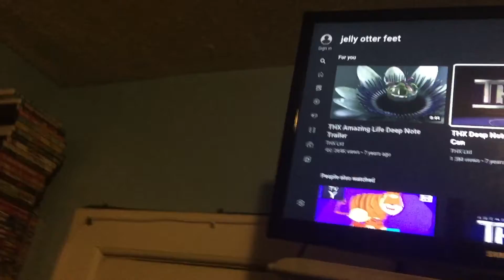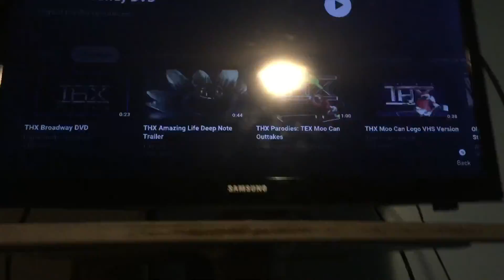Elmo Baby Lotion Watches The THX Moo Can Logo